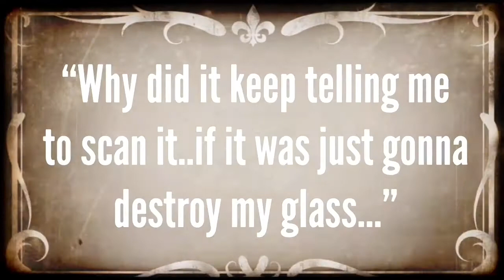I Found a Lost Human Base!? Aussie Man Get's Wet and Goes Deep! Part 4!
The adventures of an Aussie man trapped alone on an ocean planet continue! Enjoy!